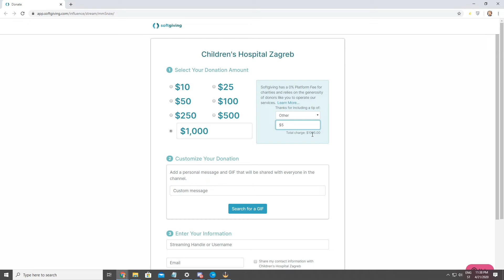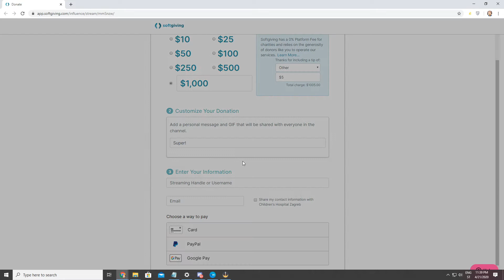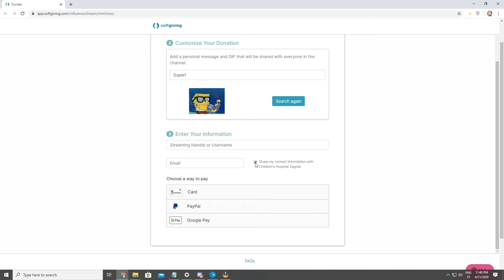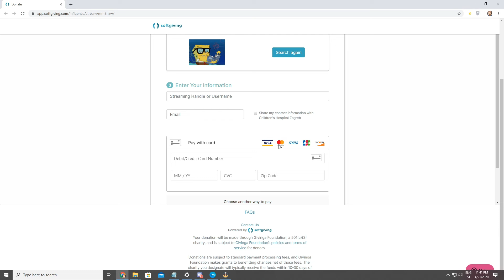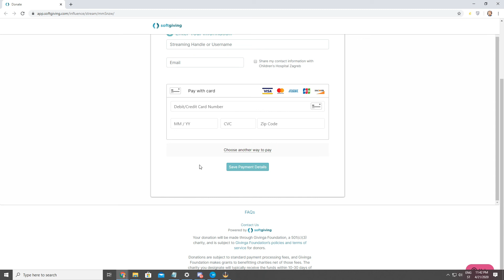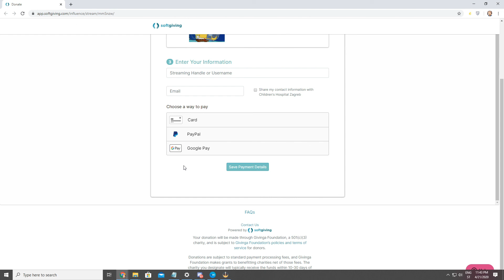Kako izvršiti donaciju na humanitarnom Twitch streamu 05.05.2020?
Kratak tutorial u koje možete vidjeti kako jednostavno izvršiti donaciju za obnovu Klinike za dječje bolesti Zagreb. Konkretno zgrade "Fisher" koja je teško oštećena u potresu. Humanitarni stream će biti 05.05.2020. na